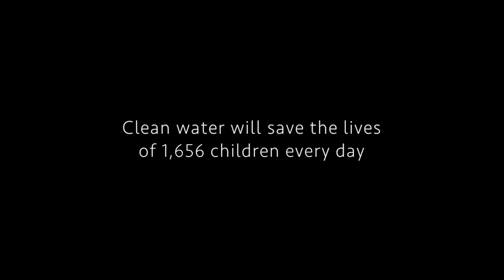2016 Thirst Project New Years Card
AngelaScherrah.com
JesseHerreraMusic.com

The Thirst Project tackles the global problem of access to clean drinking water.  More people die due to waterborne diseases than all AIDS, Malaria and world violence combined, including war.  That's 4100 children under the age of 5 dying everyday due to EASILY preventable diseases.  All because they do not have access to basic safe water.  The Thirst Project builds fresh water wells that will draw up safe water for these communities.  For the 2016 New Year, Jesse Herrera + Angela Scherrah started "Music for Water" where they will be doing concerts to help raise $12,000 to build a well and help support this cause.  Please visit the links below to join in the cause!